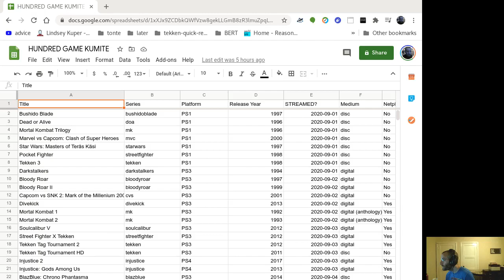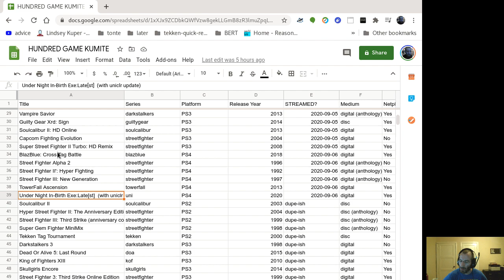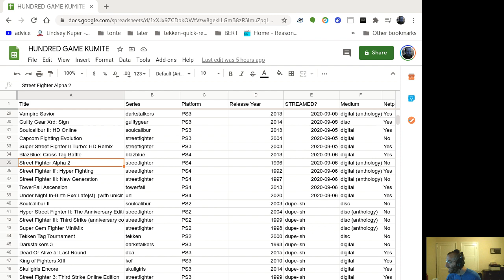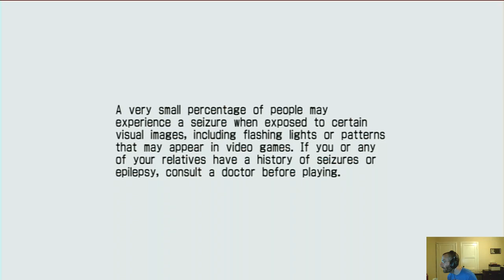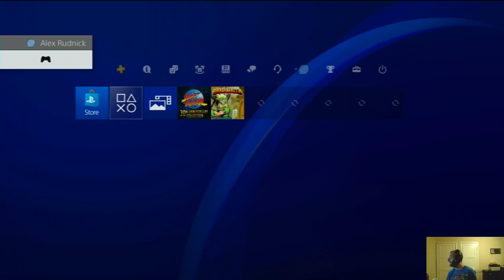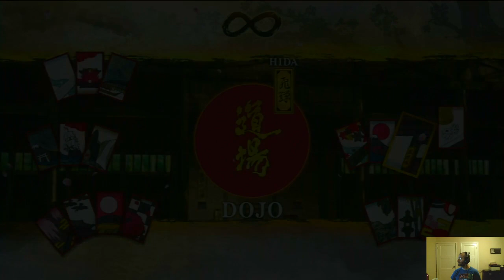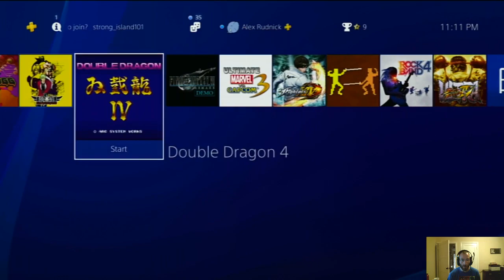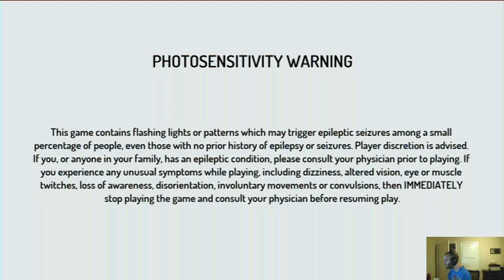ONE HUNDRED GAME KUMITE - day 7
0:00 Hello!
2:18 Sonic: The Fighters
13:49 distraction -- asking the streamer important computer science questions
36:30 Virtua Fighter 2 (Genesis version)
56:53 Samurai Shodown (2019)
1:53:00 Dead Or Alive 5: Last Round (WITH ONLINE MATCHES)
2:08:00 Nidhogg
2:26:50 Street Fighter III: 3rd Strike

56 games to go! We got this!